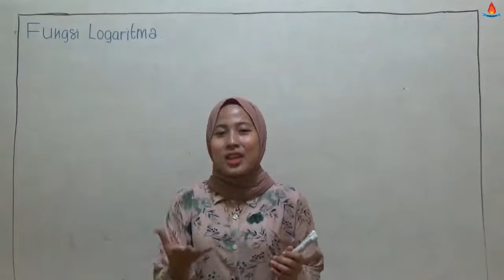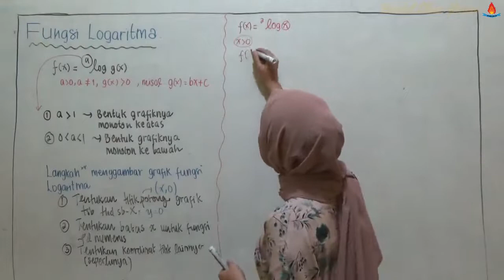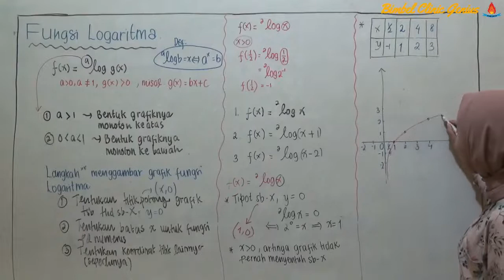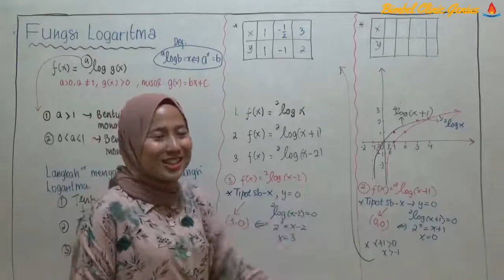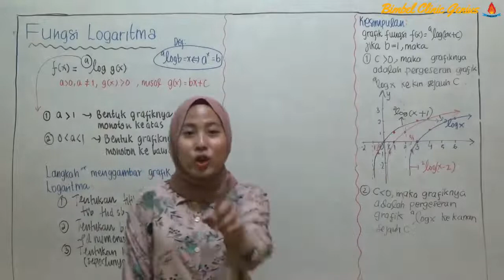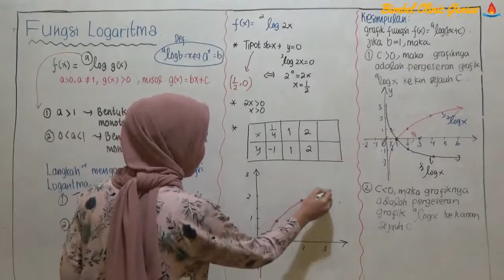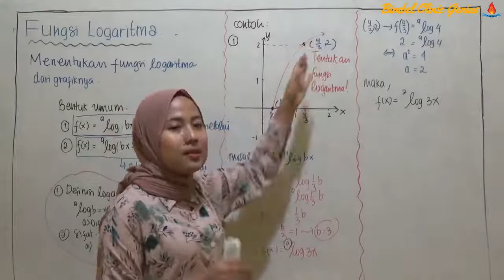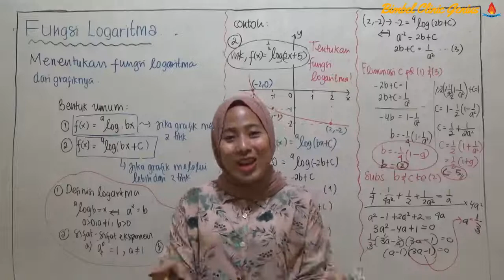LOGARITMA : Fungsi dan Grafik Logaritma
Bab : LOGARITMA (logaritma)

Daftar Isi
Fungsi dan Grafik Logaritma